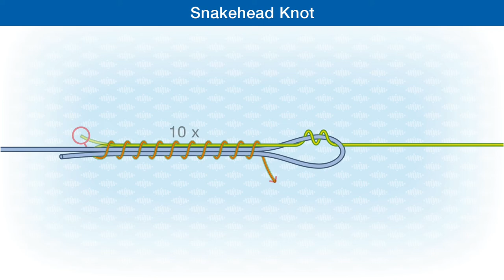How to tie the Snakehead Knot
Thanks to Mads Grosell for showing us this leader knot. The Snakehead knot is designed for fishing through cover and snags when using buzzbaits/frogs, where an abrasion resistant tippet is required. It's very quick and easy to tie and has a good knot strength.
A variation on the Albright knot,  originally shown to Mads Grosell by the snakehead fishing guide from Thailand(Sakonchai Sawadmanod). @AnglingKnots